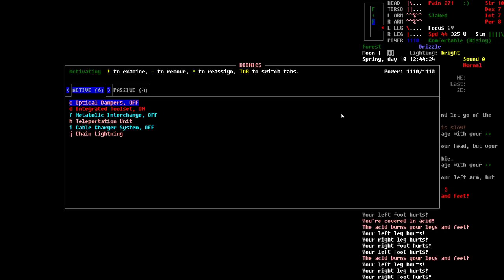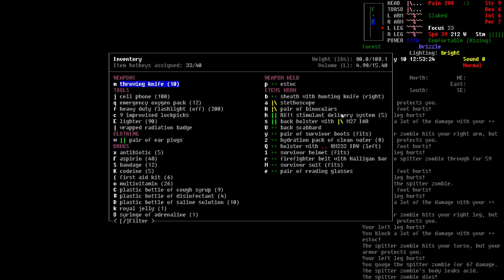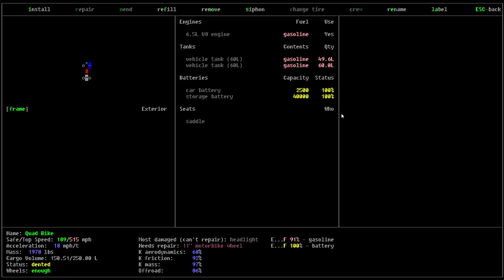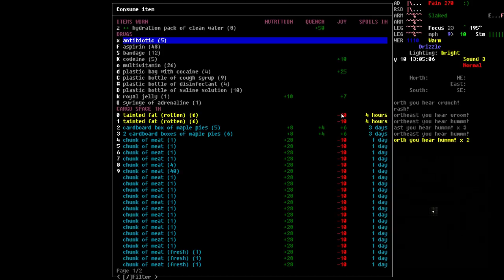Cataclysm Quick Slip #8 - Rat King Consequences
In this series Vorm provides examples of how NOT to play Cataclysm: DDA!

This is a short clip from episode 82 of one of my very first series, Prison Escape.  A Rat King loaded me up with pretty much ALL the mutations and this is what happened when i left the cave in search of some bifocals to correct the vision mutations. If your curious if i survived and recovered from this setback check out my Prison Escape series starting with episode 83.